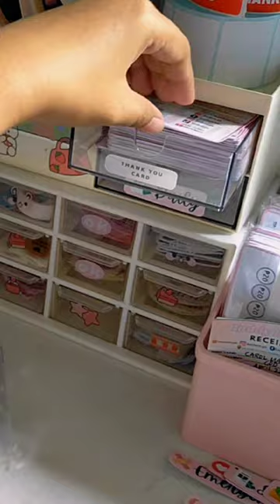asmr pack an order with me